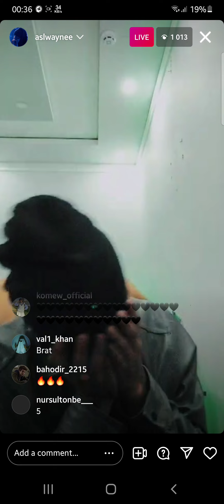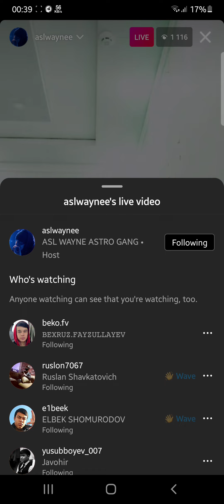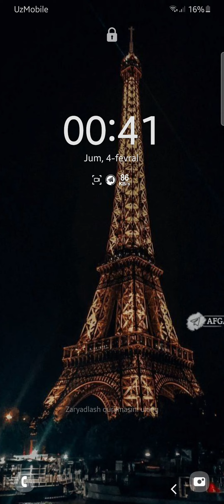Barcha trekla jonli ijoroda.ASL WAYNE🦅💥